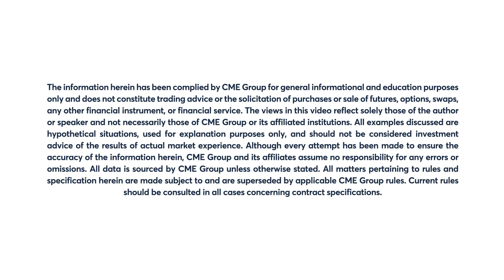Grains Market Commentary: Terry Roggensack, 6/14/22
Terry Roggensack examines yield expectations and ending stock projections for corn.